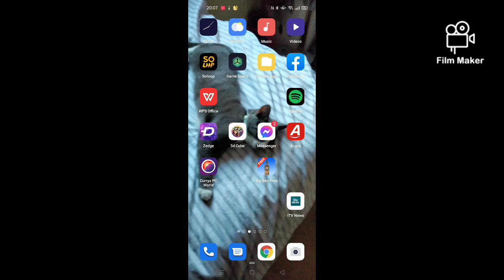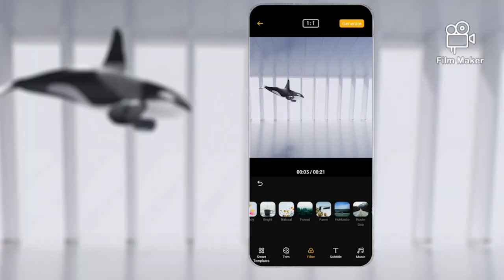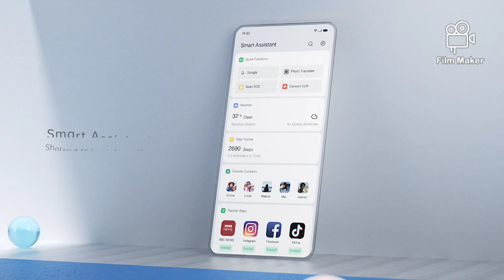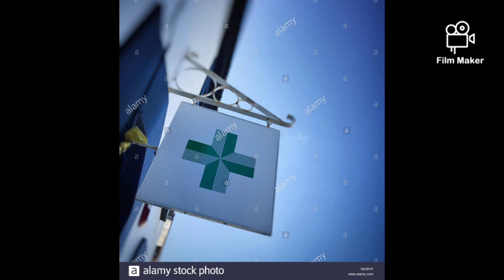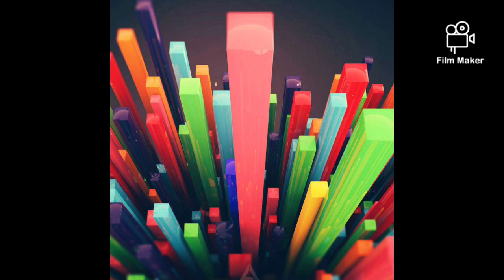different pictures of different